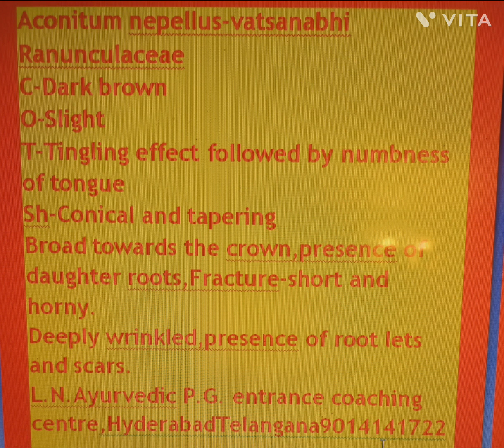vatsanabhi morphology in dravyaguna BAMS,MD practicals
L.N.Ayurvdic .P.G. entrance coaching centre hyderabad,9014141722